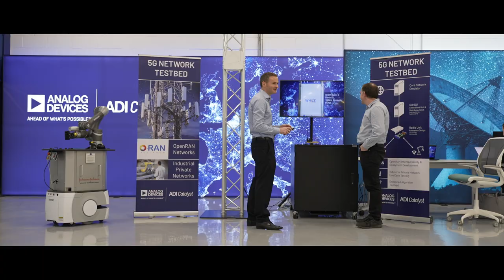ADI Invests €100 Million in Europe with ADI Catalyst Launch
Analog Devices will invest €100 million over the next three years in ADI Catalyst, a 100,000 square foot custom-built facility for innovation and collaboration located at its campus in the Raheen Business Park in Limerick, Ireland. This latest phase of expansion will also see the creation of 250 new jobs in the Irish market by 2025 as a reflection of ADI’s continued commitment to expansion in Europe. ADI Catalyst is a state-of-the-art collaboration accelerator where ecosystems of customers, business partners, and suppliers engage with ADI to rapidly develop industry-leading solutions.